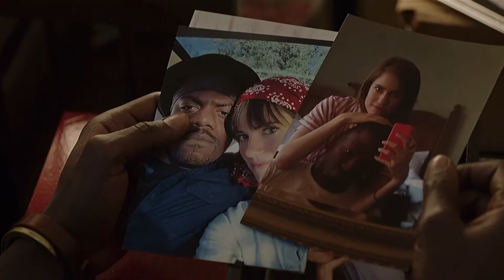Get Out | Slow Dancing in the Dark